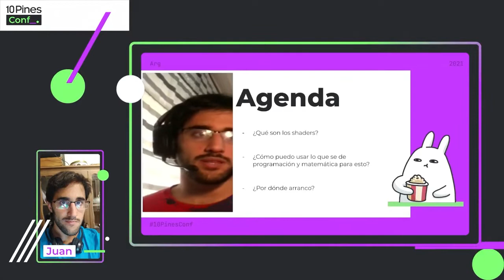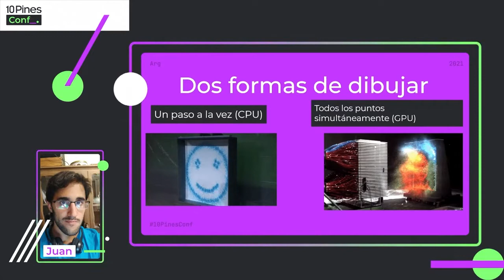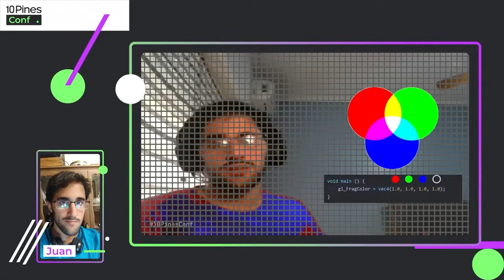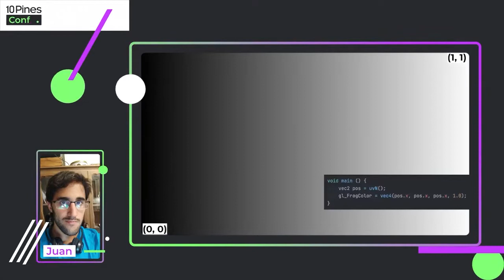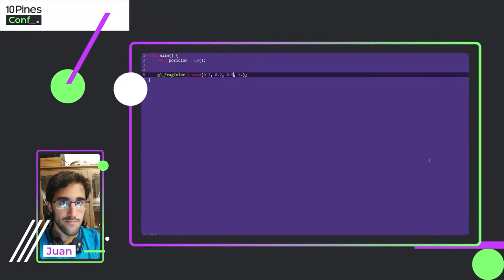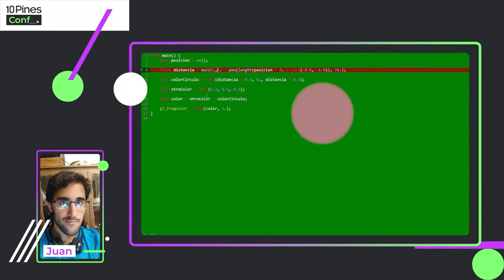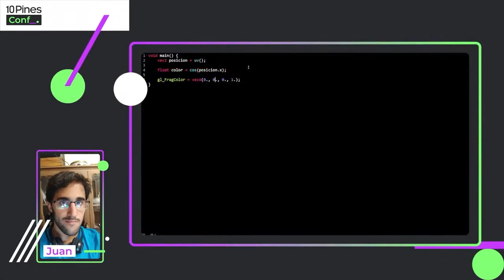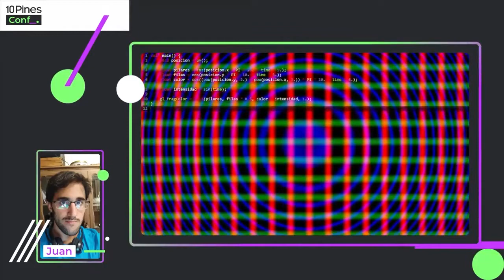Shaders: Pintando con teclado y algebra - 10PinesConf 2021 - Juan Fernandes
En esta charla vamos a contar qué son los pixel shaders y cómo se pueden usar para hacer arte de forma programática.